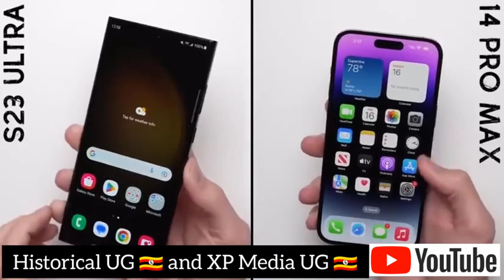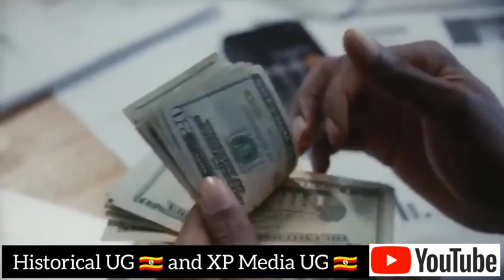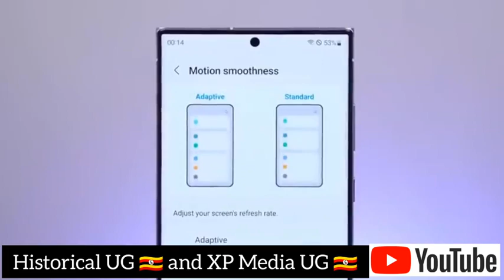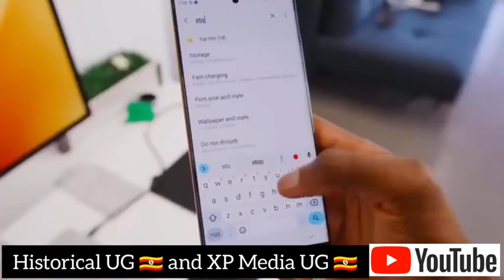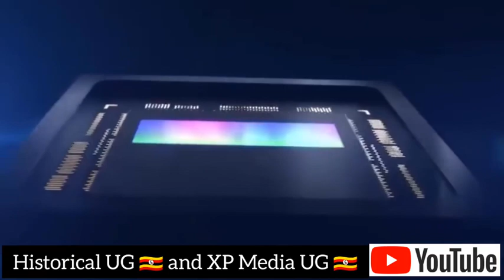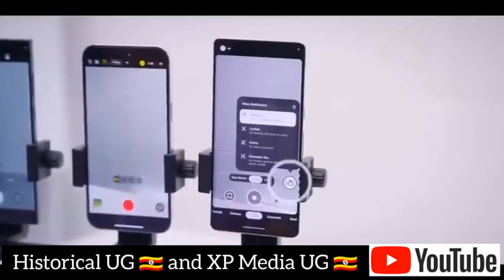This might be the phone of the year. (S23 ultra)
NETWORKTechnologyGSM / CDMA / HSPA / EVDO / LTE / 5GLAUNCHAnnounced2023, February 01StatusAvailable. Released 2023, February 17BODYDimensions163.4 x 78.1 x 8.9 mm (6.43 x 3.07 x 0.35 in)Weight234 g (8.25 oz)BuildGlass front (Gorilla Glass Victus 2), glass back (Gorilla Glass Victus 2), aluminum frameSIMNano-SIM and eSIM or Dual SIM (2 Nano-SIMs and eSIM, dual stand-by) IP68 dust/water resistant (up to 1.5m for 30 min)
10 MP, f/4.9, 230mm (periscope telephoto), 1/3.52", 1.12µm, Dual Pixel PDAF, OIS, 10x optical zoom
10 MP, f/2.4, 70mm (telephoto), 1/3.52", 1.12µm, Dual Pixel PDAF, OIS, 3x optical zoom
Tuned by AKGCOMMSWLANWi-Fi 802.11 a/b/g/n/ac/6e, tri-band, Wi-Fi DirectBluetooth5.3, A2DP, LEPositioningGPS, GLONASS, BDS, GALILEONFCYesRadioNoUSBUSB Type-C 3.2, OTGFEATURESSensorsFingerprint (under display, ultrasonic), accelerometer, gyro, proximity, compass, barometer Samsung DeX, Samsung Wireless DeX (desktop experience support)
Ultra Wideband (UWB) supportBATTERYTypeLi-Ion 5000 mAh, non-removableCharging45W wired, PD3.0, 65% in 30 min (advertised)
15W wireless (Qi/PMA)
GFXBench: 67fps (ES 3.1 onscreen)DisplayContrast ratio: Infinite (nominal)CameraPhoto / VideoLoudspeaker-25.6 LUFS (Very good)Battery lifeEndurance rating 126h

Samsung Galaxy S23 Ultra256GB 8GB